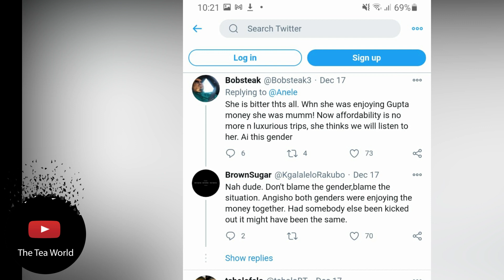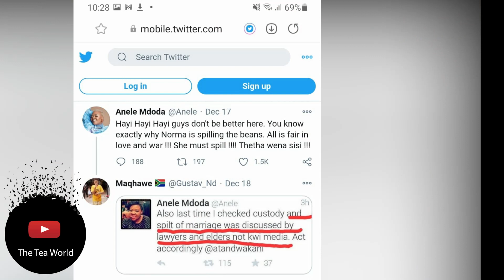Anele Mdoda had something to say about Norma Mngoma spilling the Tea on Gigaba